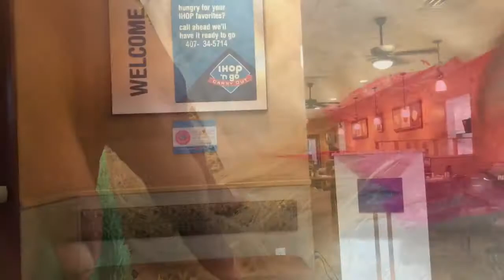My Week | Kids Spring Break